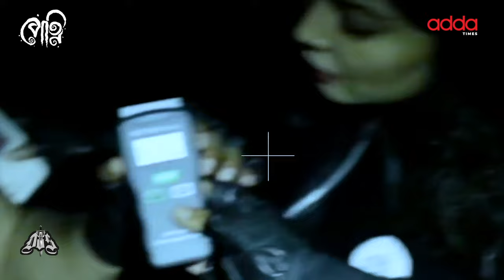Petni | Ushasi R, Jasmine R, Abhimanyu M | @detectivesofsupernatural_DOS | November 17th | Addatimes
Detectives Of Supernatural (DOS ) - UC772EGVQCYnXiljmk4jsu6A

🎬 Credits :

Petni
Cast:  Jasmine Roy, Ushasi Roy, Arnab Banerjee, Kanchan Mullick, Subhrajit Dutta, Anindita Ray Choudhury and others.
Director: Abhimanyu Mukherjee
Story, Screenplay & Dialogues: Padmanabha Dasgupta
Cinematography: Ayan Sil
Series Editor: MD. Kalam
Art Director: Atanu Saha
Associate Director: Pallab Kumar Ghosh
Assistant Director: Satabhisa Basu, Sumanta Das & Sutirtha Roy
Production Manager: Bachu Ghosh
Original Background Score: Sayan Ganguly
Sound design and mix:  Silajit Chakraborty ( Edit Fx Studios )
Producer :  @SurinderFilms